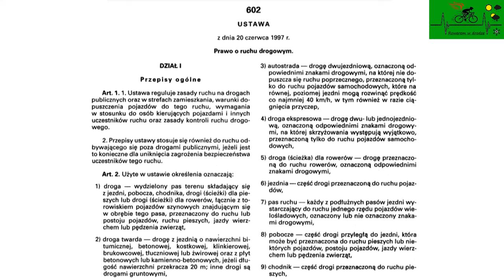Cofanie na jednokierunkowej w Polsce.